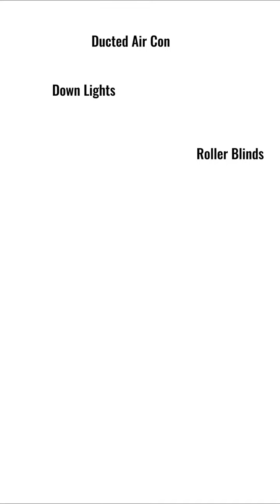Would you like over $60,000 worth of luxury upgrades with your new home?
You're about to build your own home, and you want it to be perfect.

But you're not sure where to start, or what all the options are.

When you work with the First Home Buyer Club, you can relax knowing that all the hard work is done and everything is included upfront.

We have relationships with the top builders, agents and developers in Queensland, so you'll get access to cheaper prices, higher level of inclusions and exclusive access to land that isn't available to the public.

With over $60,000 worth of luxury upgrades included in each home, the First Home Buyer Club is the smart choice for anyone looking for their dream home.

We'll help make the process easy and affordable so you can focus on what's important - creating wealth through property and loving where you live.